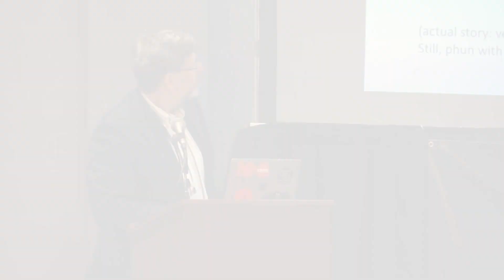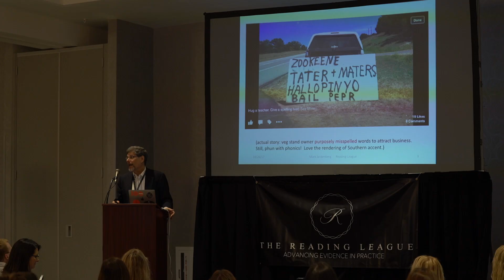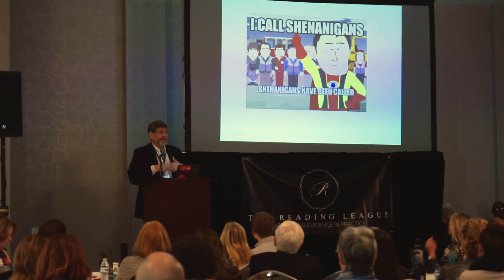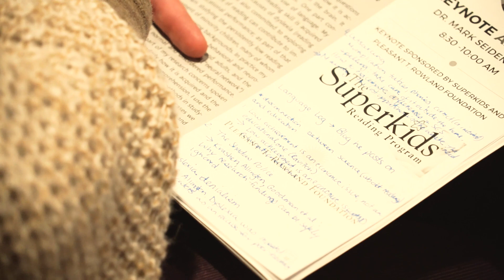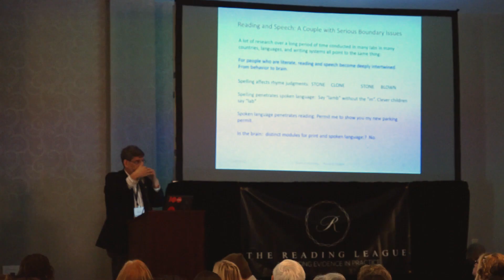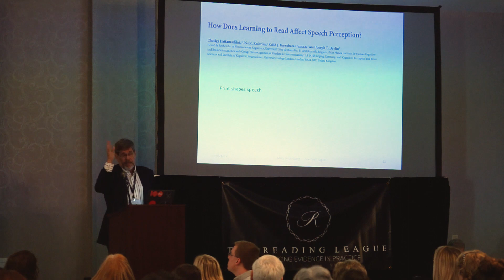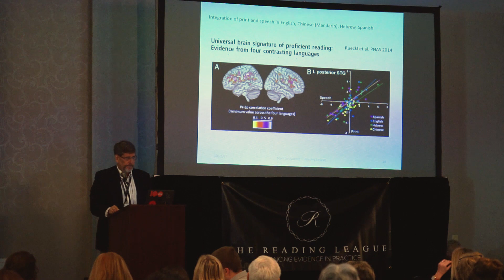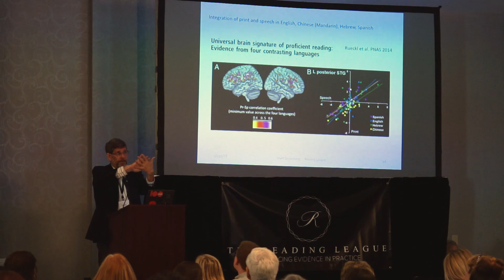Reading League 2017 Conference Opening Remarks and Keynote - Dr. Mark Seidenberg